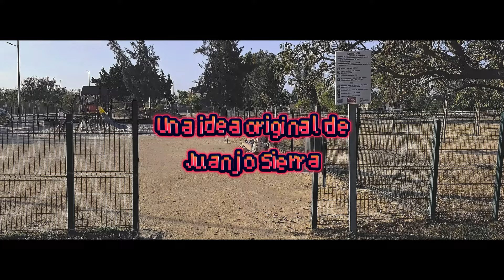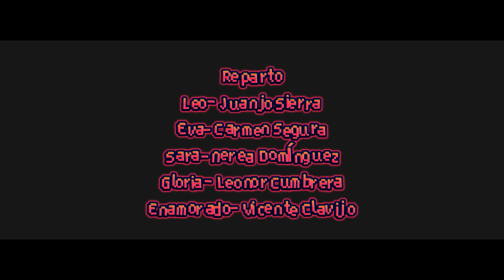Me gusta- Cortometraje de Terror y Redes Sociales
Todo el mundo está enamorado de ella. Una tarde con su amiga se el ocurre una idea: Quedar con un seguidor.